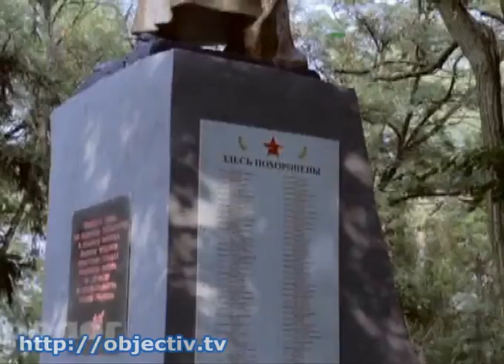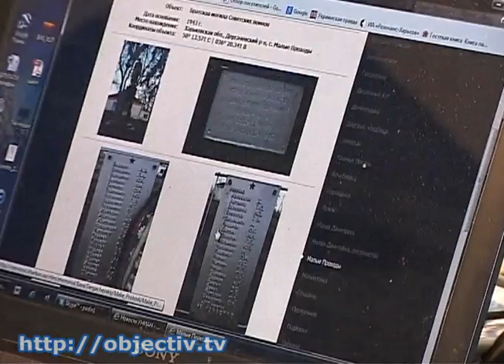В поселке Коротич обнаружили останки солдата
- Вместо почестей -- сарай. В поселке Коротич обнаружили останки советского солдата - Житель поселка Коротич выкопал в собственном огороде кости и остатки одежды. Теперь они хранятся в сарае - забирать никто не спешит. Всего месяц назад здесь же нашли еще троих бойцов - в честь праздника похоронили с почестями